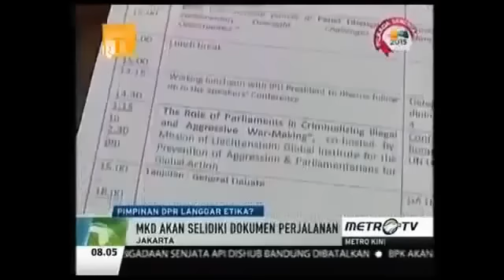Berita 16 September 2015 - VIDEO Rekonstruksi pembunuhan ibu kos, pelaku peragakan 24 adegan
Aparat Polda Metro Jaya selesai melakukan rekontruksi pembunuhan ibu kos Yuwani Noni (62), di Jalan Danau Laut Tawar Raya, RT 02 RW 10 No 16 Kelurahan Bencong, Kecamatan Kelapa Dua, Tangerang. Tercatat ada 24 adegan yang diperagakan.

"Alhamdullilah kita telah selesai, ada 24 adegan dan semua berjalan lancar," kata Perwira II Unit II Subdit Jatanras Ajun Komisaris Rovan Richard di lokasi, Rabu (16/9).

Dari adegan rekonstruksi, kata Rovan, terlihat IR melakukan pembunuhan di kamar Yuwai Noni. Saat itu, IR mengambil pisau dapur yang tergeletak di meja makan dan langsung masuk untuk menusuk Yuwai.

"Pertama menusuk perut bagian kanan korban, setelah itu ia mencabut dan menghunuskan pisau dapur tersebut ke perut bagian kiri ibu kos tersebut," katanya.

"Korban tampak sedikit mau melawan, namun IR mencekik perempuan tersebut dengan tangan kirinya. Saat itu, pisau dapur tersebut masih tertancap di perut korban. Tersangka kalut. Ia kembali mengambil pisau dapur kembali dan menusukan senjata tajam tepat di bagian tengah leher, perempuan paruh baya tersebut langsung tewas di tempat. IR yang takut langsung mengambil sejumlah harta benda milik korban," jelasnya.

Sebelumnya, IR (30) nekat membunuh Yuwai Noni, pemilik rumah kos di Tangerang, karena kesal utang batu cincin suami Yuwai, MR, tak kunjung dibayar. Utang tersebut mencapai Rp 5 juta. Pembunuhan itu terjadi pada 8 Juni 2015.